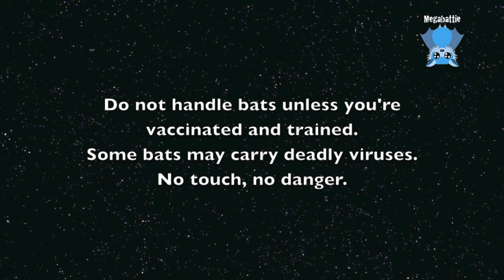Rescuing a bat hanging off a table: this is Nicky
Nicky is an adult male Grey-Headed Flying-Fox who managed to ground himself in a courtyard where he couldn't climb anywhere to get enough height to fly out.
Bats drop before they get any lift, and only a few of the strong adult males can get enough lift to fly off the ground.  Bats can't stand up - their hips are rotated 180 degrees, and the soles of their feet face upwards and their knees bend backwards.  They can't stand and they can't walk - this is an evolutionary adaptation to keep them as light as possible.  They don't have any heavy bony structures or musculature for standing, since they hang from tree branches as their eco niche.

Nicky has hit his head somewhere during his less than elegant landing, and he's a little unfocussed, a little cranky, and has a headache, which means he's not quite at his best today.
He is in care.  I don't know what his chances are - he's not really interested in drinking or eating so I suspect he's got quite a headache.
He may be fine, or he may die overnight.  At this stage there is nothing more we can do for him except fluids, analgesia and have him lying in a sling in a quiet dark room.